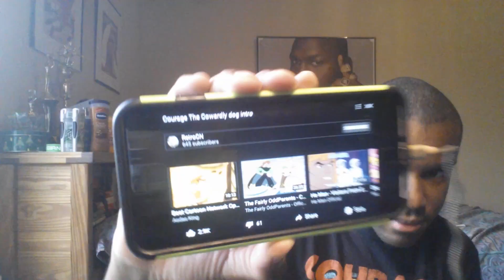20 years of Courage the Cowardly Dog and Mike, Lu & Og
Friday November 12, 1999 Courage the Cowardly Dog and Mike, Lu & Og premiered on Cartoon Network part of Cartoon Cartoon Fridays